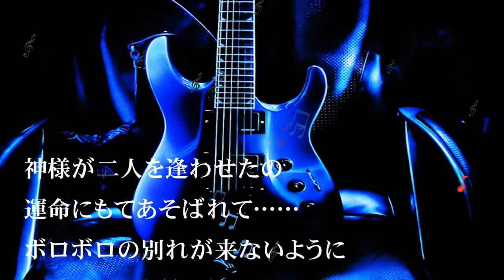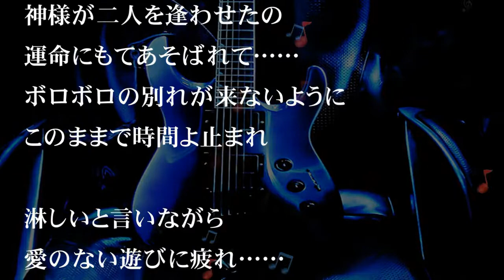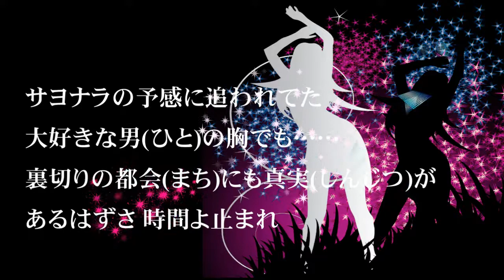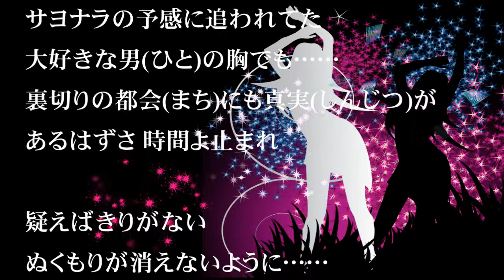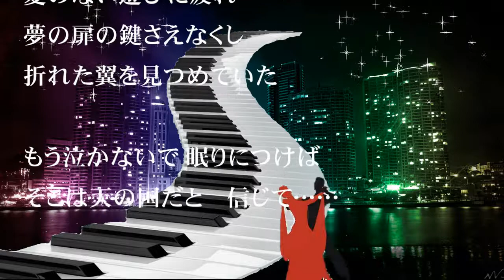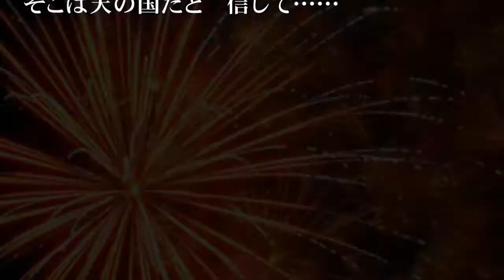時間よ止まれ すぎもとまさと＆KANA cover haku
numaちゃんに刺激されて　歌ってみました　とても　むつかしい